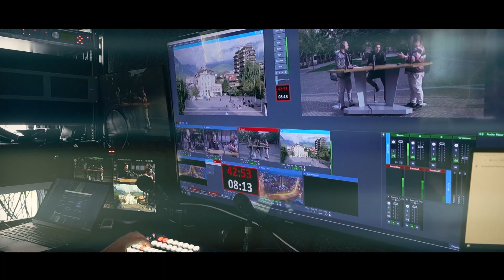Prapaskenat e 25 vjetorit të Radio Dukagjinit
Radio Dukagjini